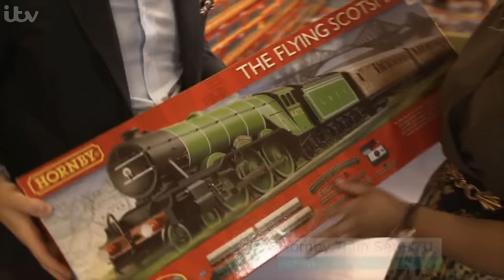William Hanson goes on the hunt for a birthday present for Prince George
ITV This Morning sent etiquette coach William Hanson on the search for a third birthday present for Prince George.